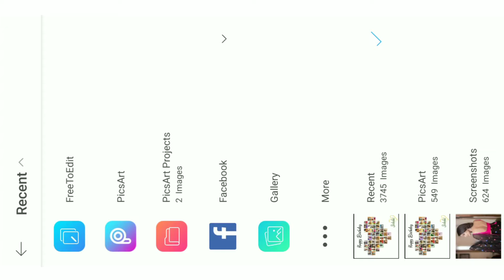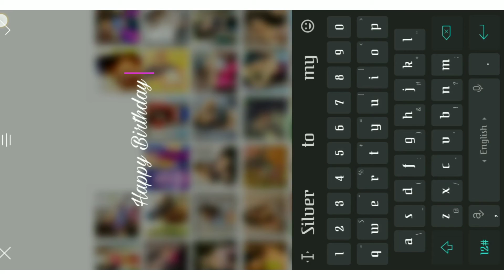How to create heart shaped phone college in mobile with using picsart | Editing Tips and Ideas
Editing Tips And Ideas

How To create mosaic art in mobile photo?

How to create 1000 + photo collage in single frame?

App link & Image links

(Check below if this Article)